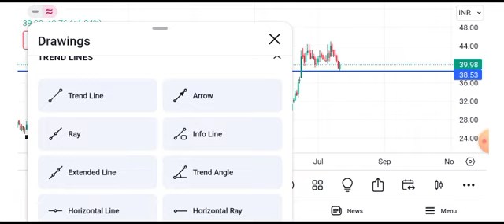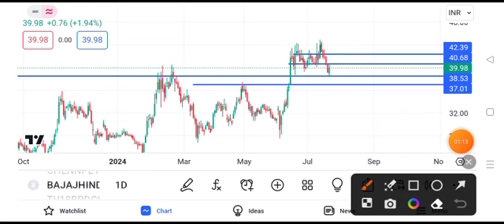bajaj hindustan suger share news || bajaj hindustan suger share news today